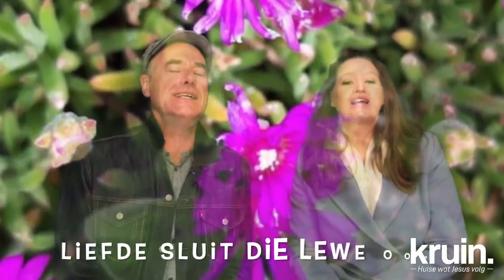KRUIN Digitale diens 23 Mei 2021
Danie Malan